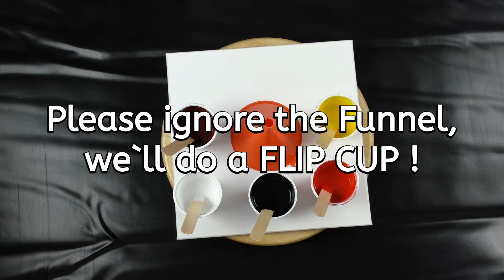Acrylic Pouring Flip Cup Technique - Fluid Paint Pouring with Cells - Hot Colors 🔥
Welcome to our Acrylic Paint Pouring Channel !

We will show you all the different Acrylic Paint Pouring techniques and how they are performed with a tutorial - step by step :
Bottle bottom / Sink Strainer / Hairdryer / Dutch pour / Swipe / String pull / Flip cup .

In this Video we try the 1:1 Mixture, 1 Part Paint - 1 Part Pouring Medium with 75% Liquitex, 25% Floetrol and 3 drops silicone in each color !

We will show you all the differnet mixtures you can use - with silicone, dimethicone, floetrol, liquitex .

But the most important thing is HAVE FUN with our Content !